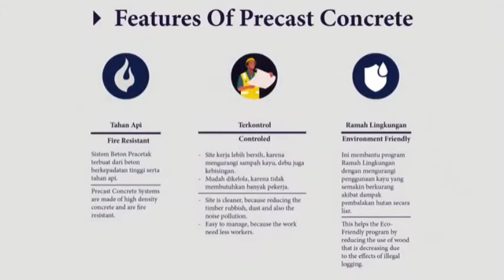Perumnas Parayasa Parung Panjang Bogor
Perumnas menghadirkan perumahan baru di barat BSD dengan konsep TOD. Dengan pembangunan stasiun baru didalam kawasan menambah kemudahan akses warga Parung panjang ke Jakarta dengan hadirnya stasiun baru dalam kawasan perumahan Parayasa.